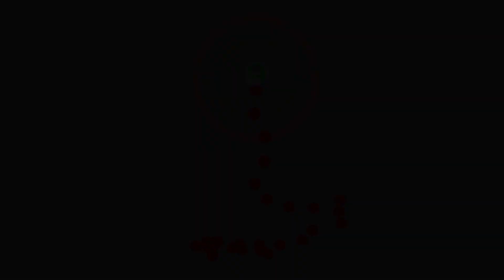CS2 MP9 Spray Pattern - Learn How To Control MP9 Recoil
Understand the MP9 spray pattern in CS2 and keep your shots on target in rapid-fire situations. Great for players looking to enhance SMG control.